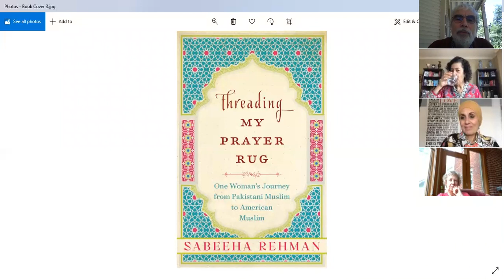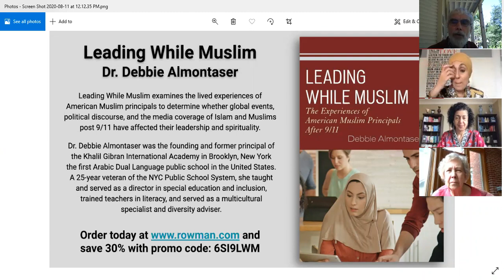Authors' Hour, Week 7: Sabeeha Rehman and Dr. Debbie Almontaser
This week's authors present two takes on the Muslim-American experience as Sabeeha reads from her memoir, Threading My Prayer Rug: One Woman's Journey from Pakistani Muslim to American Muslin while Dr. Debbie presents her findings from Leading While Muslim: The Experiences of American Muslim Principals After 9/11.